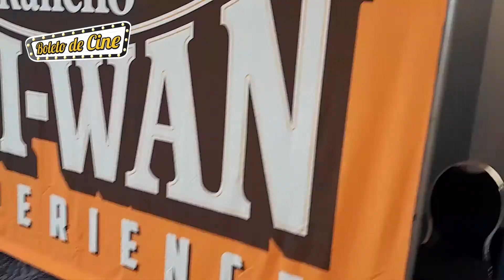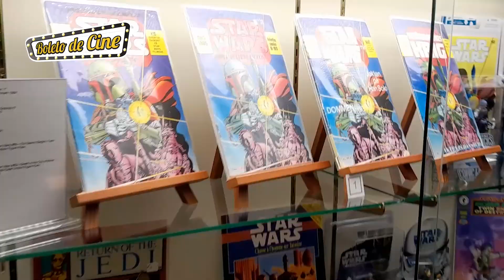Boleto de Cine en "Star Wars Celebration 2022" visita "Rancho Obi-Wan"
Boleto de Cine estuvo en "Star Wars Celebration 2022" en Anaheim, CA y visitó el stand de "Rancho Obi-Wan" que expuso grandes piezas de memorabilia.